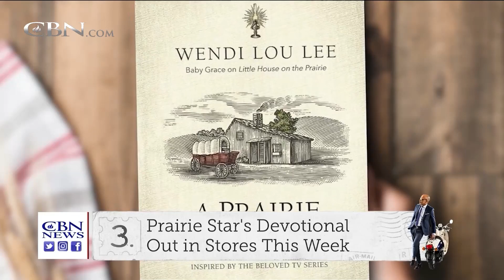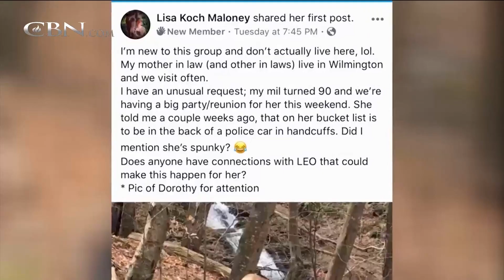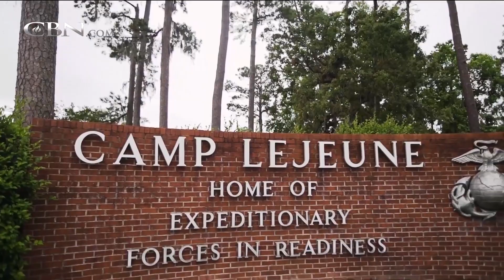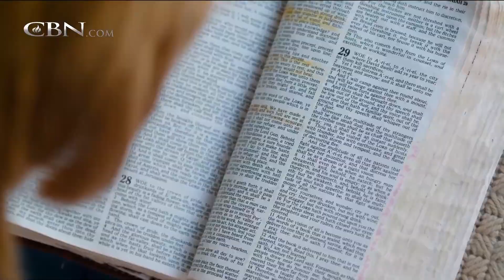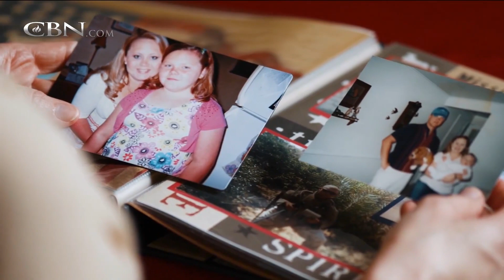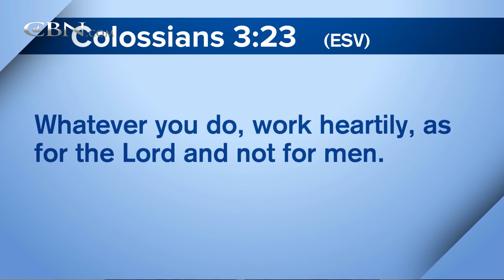HEALED of PTSD | Full Episode | 700 Club Interactive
PTSD drove Jeremy, a Marine, to alcohol, destroying his health and marriage until the desperate prayers of his mother were answered.